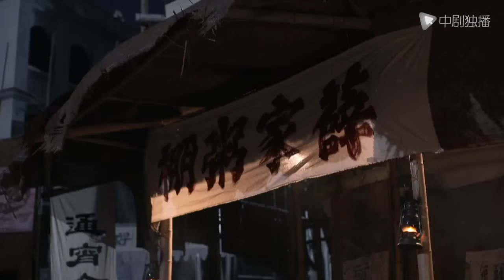Battle of Changsha -10 ｜Huo Jianhua and Yang Zi wrote the love of life and death in the war years